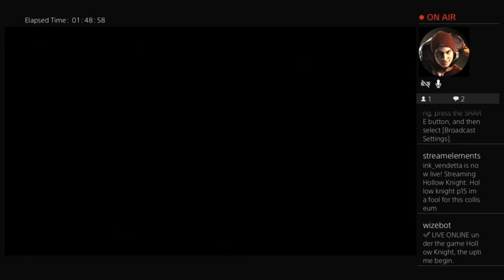October 1, 2023